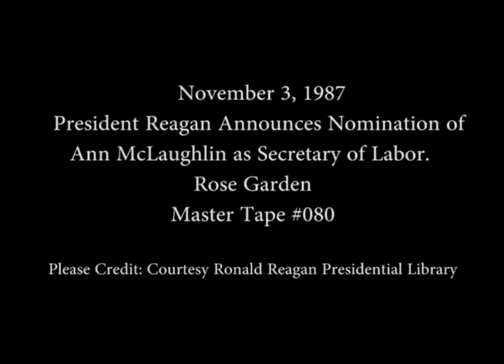President Reagan Announces Nomination of Ann McLaughlin as Secretary of Labor on November 3, 1987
Full Title: President Reagan Announces Nomination of Ann McLaughlin as Secretary of Labor in the Rose Garden on November 3, 1987

Transcript: N/A

Production Date: 11/3/1987

Access Restriction(s):Unrestricted
Use Restriction(s):Unrestricted